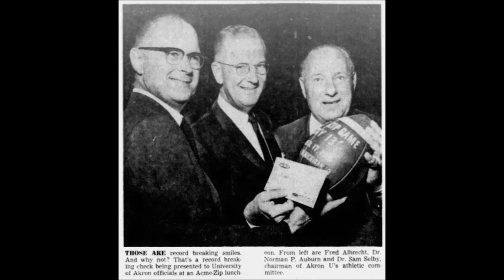Zips football dinner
Joe Dunn, the longtime University of Akron sports broadcaster and marketer, presents a token of appreciation to Fred W. Albrecht of the Acme grocery store company for its decades of sponsoring the annual Acme-Zip football game. Approximate date is 1992.